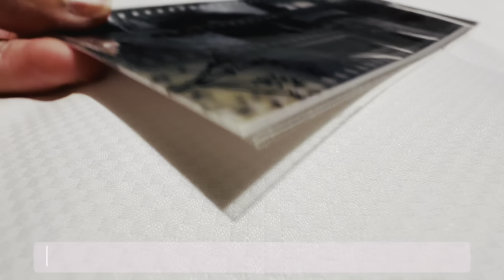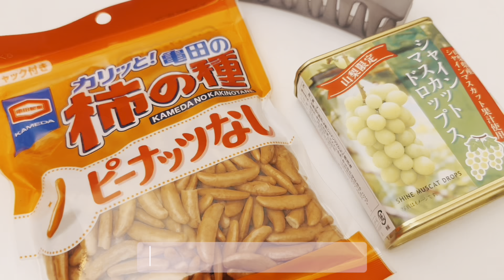single-handedly reviving the economy with this one 😶‍🌫️ || hk + japan trip haul (lots of stationery)